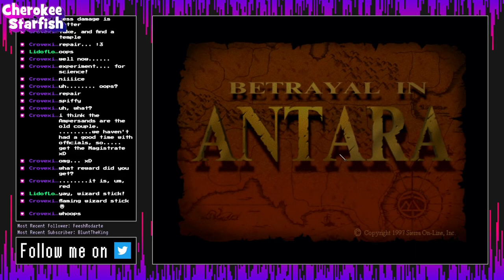Chapter 2 Remaster - Betrayal in Antara #18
The discovery that we can backtrack through the areas of chapter 2 leads to a wealth of new discoveries! William and Aren retrace their steps and find new magic, new gear, and new friends in old places.

☆ About my Let's Play:
As a fan of Dynamix/Sierra GOTY Betrayal at Krondor (and of the novels upon which it was based, by Raymond E. Feist—check them out!), I was pretty pumped to discover Betrayal in Antara, as well. Unfortunately, at the time it was new, I never got around to picking up a copy and therefore missed out on the experience of this spiritual sequel...until now! Chosen by viewers, this is my very first blind playthrough on the channel, and I'm just as excited to discover this retro PCRPG hit now as I was back in the game's heyday. I hope this shared journey through the lovingly-rendered SVGA world of Antara inspires you to give it a try, too, whether it's for the first time (like me) or the tenth time!

☆ Genre/Features:
3D open-world exploration
Deep turn-based combat
Complex skill and spell systems
Blends real-world photography with handmade digital art